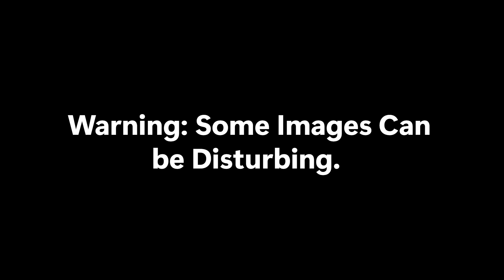Snake Bite Melting Flesh Like Acid | Snakes with Cytotoxic Venom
Some snake bites don’t just kill — they destroy.

In this video, we uncover six terrifying snakes whose venom acts like acid, eating away flesh, muscle, and even bone. From spitting cobras that rot tissue without even biting, to vipers that leave behind gaping wounds and lifelong scars — these snakes redefine what it means to be deadly.

Watch closely as we explore the science behind these horrifying effects, real cases of rot and necrosis, and the creatures behind it all.

If you’ve ever wondered what a flesh-melting snake bite looks like… this is your warning.